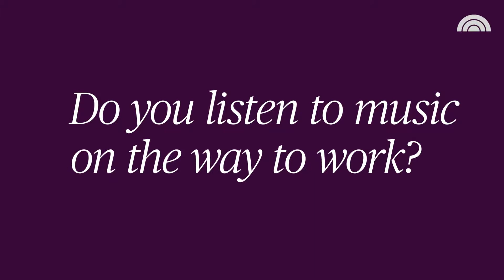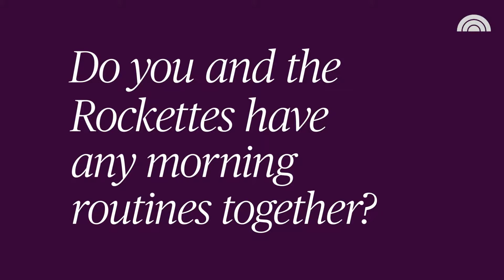Rockettes Morning Routine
Danni Heverin and Megan Levison